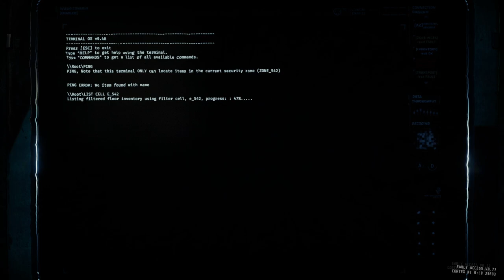GTFO R5E1 PE Cursed Any%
Nuggies came up with this idea to leave all 3 error alarms on while getting both turbines and the skipped cell to extraction!

GGs to nuggies, salys and mit! That run was CHAOS :D